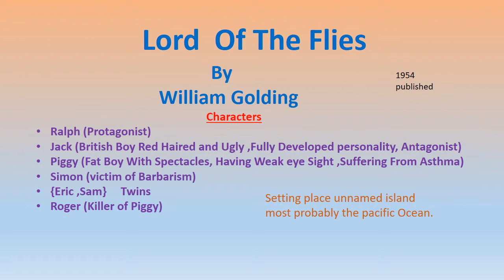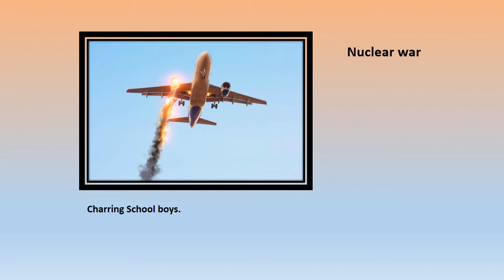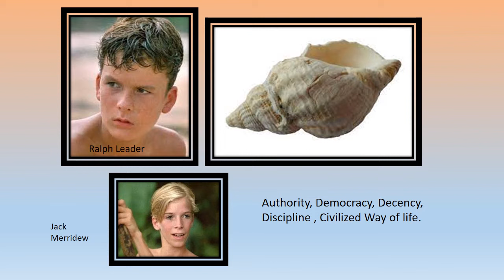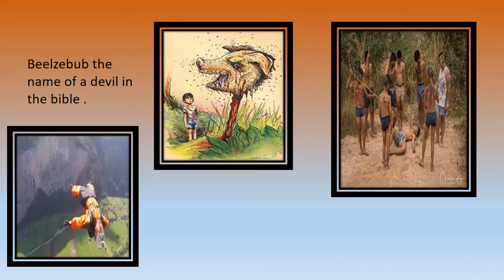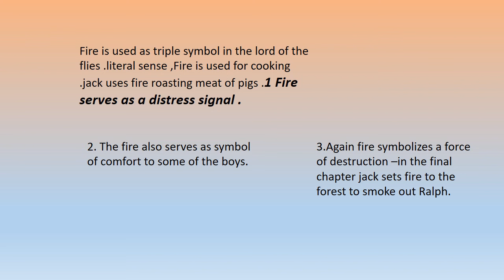lord of the flies by william golding bangla summary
lord of the flies by william golding bangla summary let's make them easy বাংলা সামারি বাংলা লেকচার lord of flies by golding m a final